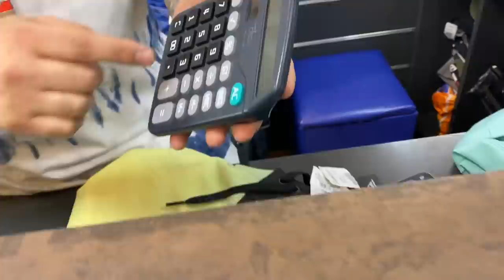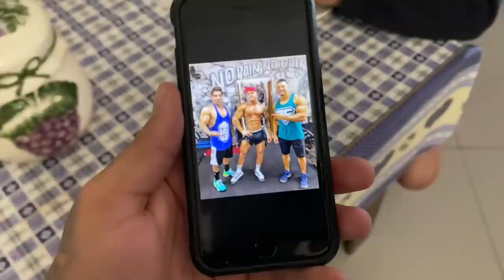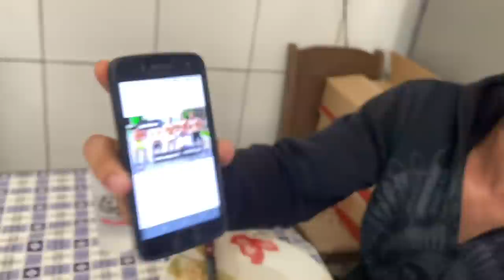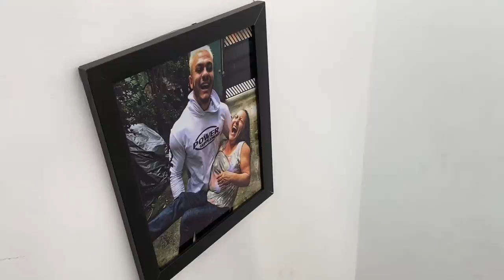ESCOLHENDO O SHORTS DA COMPETIÇÃO DO CHESTBRAH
LINK DA VAQUINHA

TOGURO

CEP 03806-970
SÃO PAULO